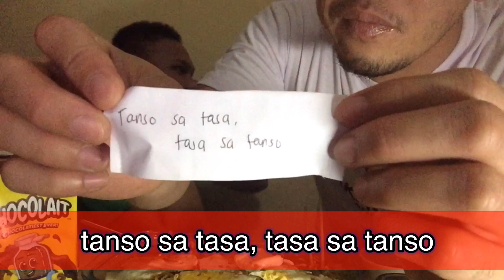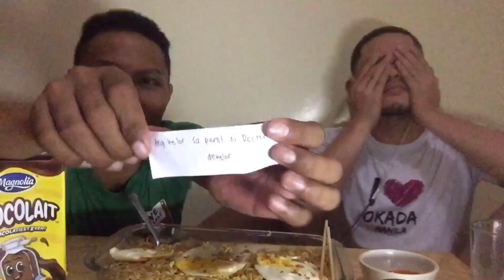WHIS-BANG Challenge (Laughtrip! nakabasag pa!)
Napakasaya at sobrang nakakatawa tong Challenge na ‘to! 🤣
Whis-Bang, pinagsamang Whisper Challenge at Mukbang!
sumakit ang tyan sa kakakain at sa kakatawa! 🤣

Thank you Gab Crisostomo
sa napakahihirap na tongue twister! 😂
eto po ang link sa channel nya